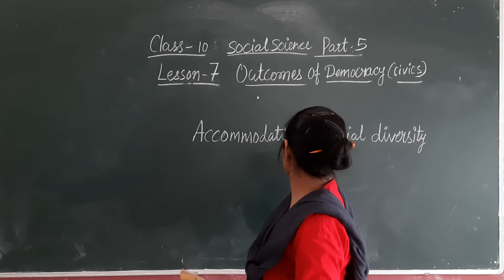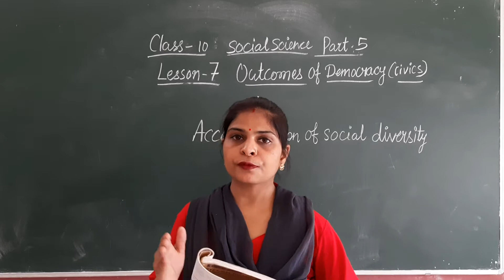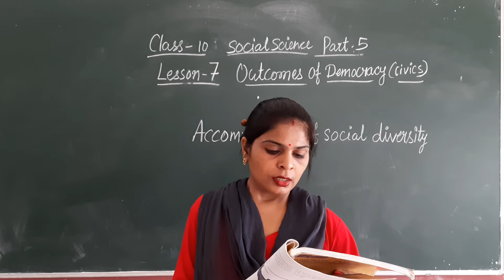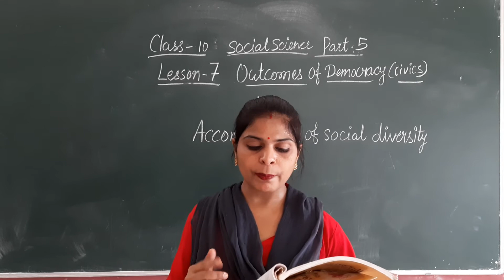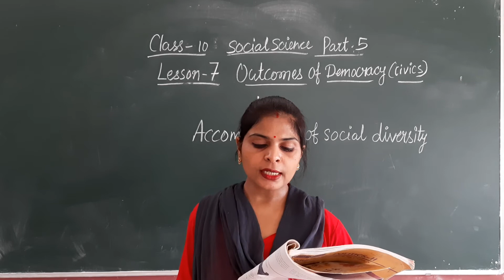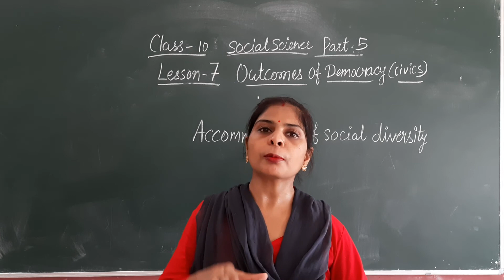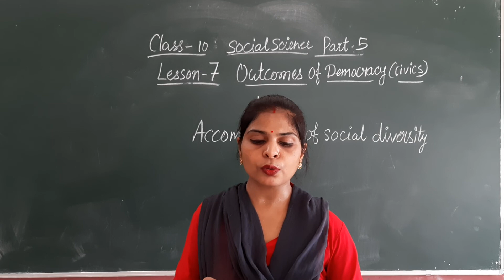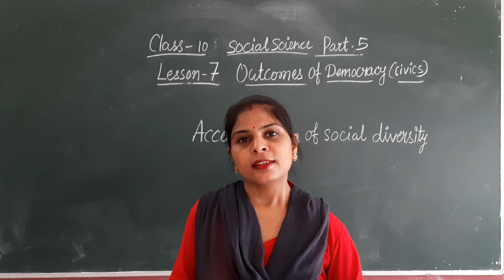Zenith Class X SSt (Civics) Chapter 7 Part 5